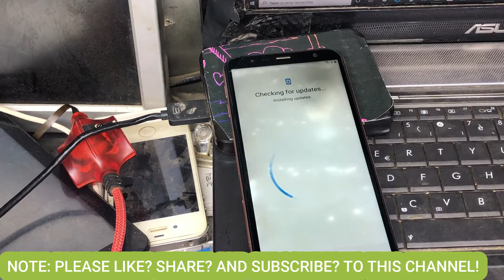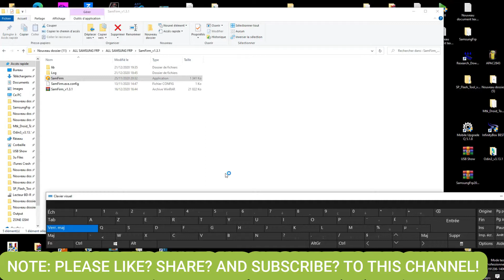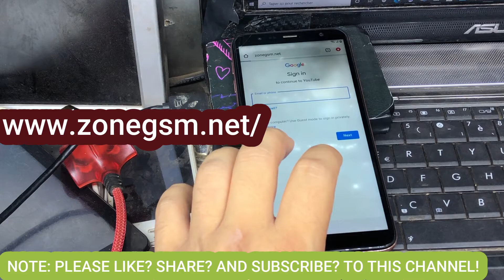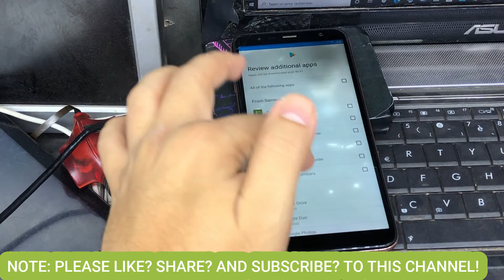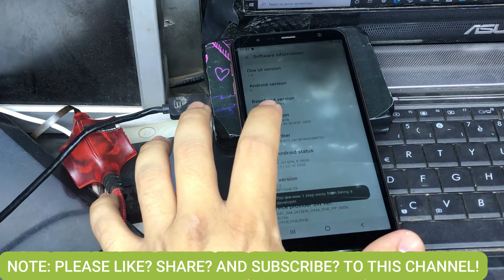Samsung J4 Plus Google/Frp Bypass Samsung J415F Frp bypass without pc Android 9 New Trick 2021 j4+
Frp Bypass J4 Plus / Fix Youtube update / unlock google account frp J415F /New security/ frp samsung

This is the official youtube channel of zonegsm
we made this channel for learners, beginners! HOW TO DO FLASHING UNLOCKING Frp Bypass, Google Account Remove FRP Remove, WITHOUT BOX WITH CRACK in Urdu languages is the official youtube channel of zonegsm
© Copyright by zonegsm ☞ Re-upload is strictly prohibited.
Legal action will be taken against those who violate
I do not endorse or encourage unlocking of stolen/barred mobile phones. Anyone using these videos for any illegal or unlawful purpose will be solely responsible for his/her activity.

samsung j4 plus frp bypass 2021
samsung galaxy j4 plus frp bypass
bypass google account frp samsung galaxy j4 plus android 9.0
samsung galaxy j4 plus remove google account
samsung galaxy j4 plus bypass google account
bypass frp google account samsung galaxy j4 plus sm-j415f
samsung galaxy j4 plus google account bypass frp android 10

إزالة حساب جوجل سامسونج j7 nxt
samsung j7 core frp bypass 9.0 خدمات اللعب المخفية لا تعمل
فتح ملف samsung j7 core frp مع جهاز الكمبيوتر
سامسونج j7 core frp bypass 2021
samsung j7 core frp تجاوز بدون سيم
samsung j7 core frp إفتح 9.0
frp samsung j7 core android 9
samsung j7 core frp تجاوز 9